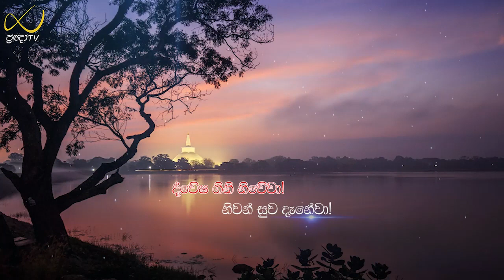Pragna TV | Ven Kelaniye Ajitha thero | 2022-12-17 | 05:00PM telecast